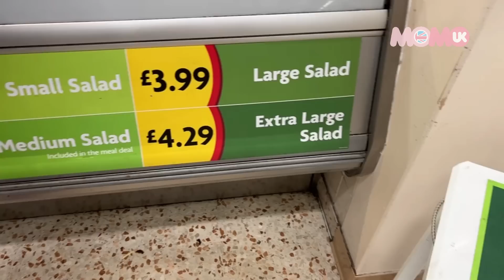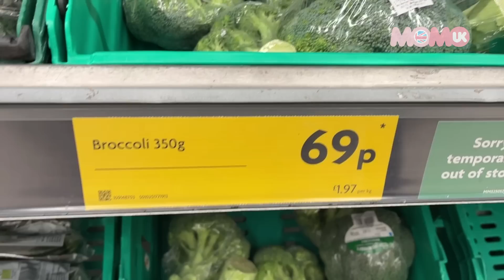【車】比人爆🔨玻璃😫😫治安差左咁多💸？｜英國超市VLOG 😍｜ 全世界都係咁架啦⋯⋯唔後悔嚟咗😊 MoMo UK 英國🇬🇧日常 VLOG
後記：
有連登開post 話移英乜乜乜。。。
大佬面對現實啦，每一個地方有唔同事；香港夠比試過hit and run 啦，咪跌得仲多！
呢度買車平香港幾多多先得架，可以講下。
真實情況自己分析，唔好拎我條片帶風向！
我絕對正面，冇後悔嚟咗呀！😊😊😊

威廉莫里斯超市連鎖公司 (Morrisons)
Wm莫里遜超市公司，是英國的第四大連鎖超市，僅次於樂購、森寶利、阿斯達，總部位於英格蘭西約克郡布拉德福德。莫里遜超市由威廉·莫里遜創建於1899年。在2004年之前，莫里遜主要在英格蘭北部地區開設店鋪。但在經過併購之後，該公司在南英格蘭、威爾斯和蘇格蘭的店鋪明顯增加。 維基百科

用Wise匯款到外國，方便又簡單，而且比銀行便宜很多！